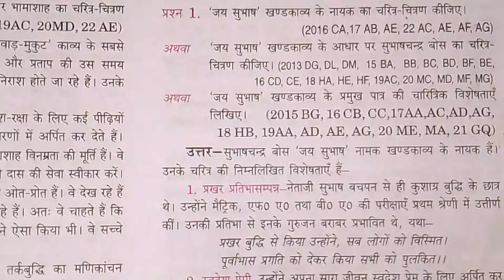“जय सुभाष” खंडकाव्य के नायक का चरित्र चित्रण Subhash Chandra Bose ka charitra chitran,jai Subhash